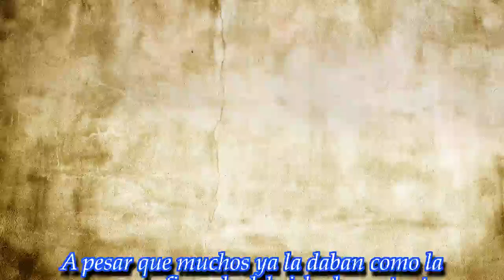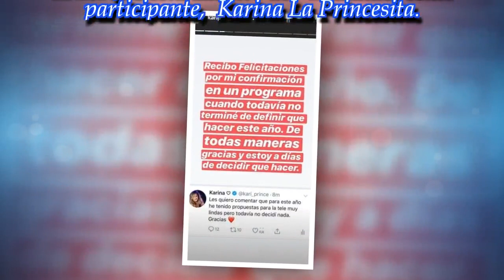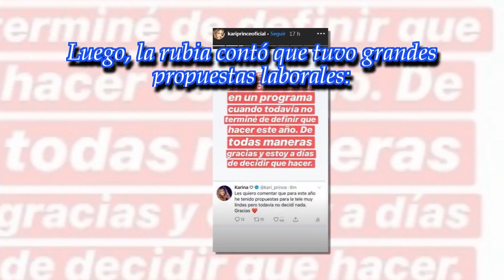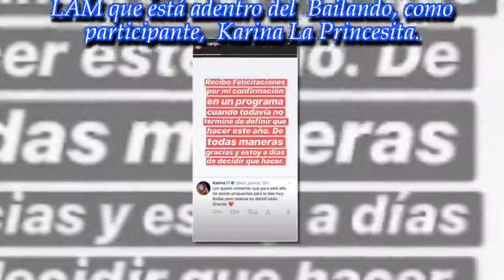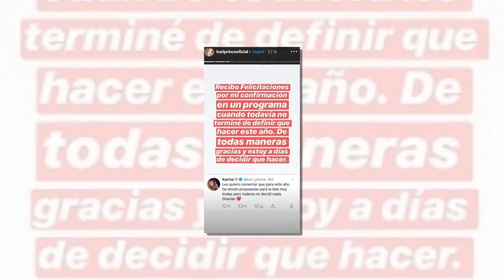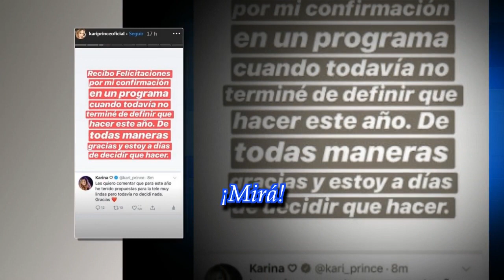Karina "La Princesita" desmintió su participación en el "Bailando"